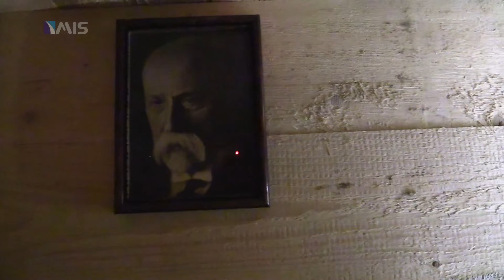Otevření Řopíku u Sv. Václava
Uctění památky 80. výročí okupace Československa 15. března 1939.  Otevření Řopíku u Sv. Václava - 15. března 2019 od 10 hodin.program pro školy, po poledni pro širokou veřejnost.